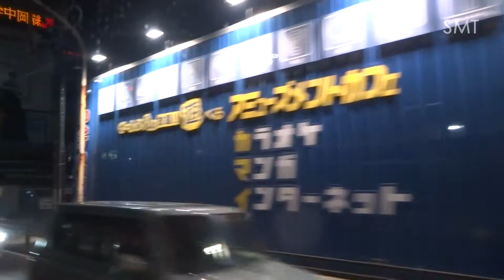【3DFHD】関鉄グリーンバス G054(ISUZU CUBIC) 海老沢 葵陵高校入口⇒千波 走行音&右側車窓('16.1.27夕)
作品No.2433
撮影日:2016年1月27日(水)夕

関東鉄道水戸営業所,京成佐倉⇒ちばグリーンバス中古のキュービックワンステ･G054で収録。
収録区間は葵陵高校入口⇒千波 である。関鉄らしい素早いシフトチェンジで,エンジンも余り回さず。